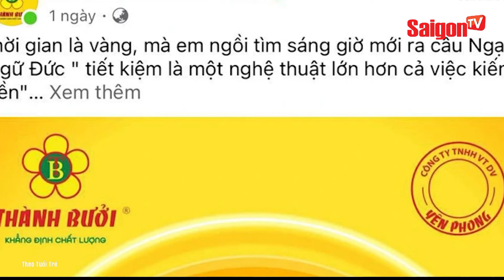Xôn xao thông tin nhà xe Thành Bưởi TỰ Ý HOẠT ĐỘNG LẠI, CƠ QUAN CHỨC NĂNG VÀO CUỘC | Tin SaigonTV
Sở Giao thông vận tải TP Cần Thơ có văn bản gửi các đơn vị đề nghị xem xét thông tin Thành Bưởi hoạt động trở lại, đồng thời làm việc với doanh nghiệp yêu cầu xử lý việc này.